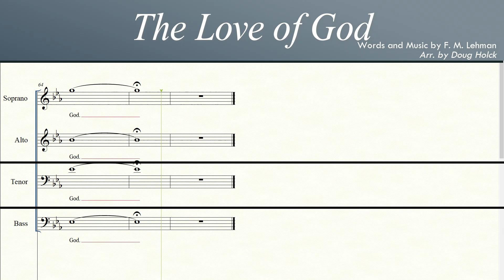The Love of God | SATB | Tenor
Words and Music by F. M. Lehman
Arr. by Doug Holck

For Church Choir, Ensemble, Church Music, Church Quartet, SATB